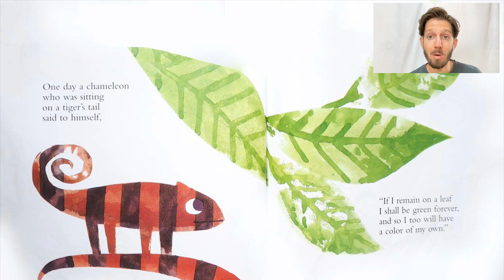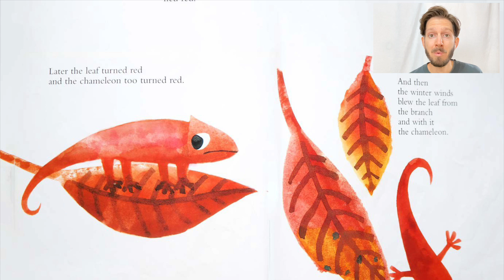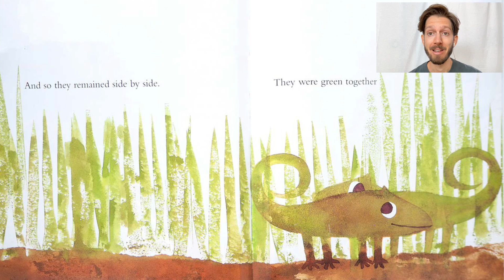A color of his own by Leo Lionni | Kids Picture Book Read Aloud | レオレオニ じぶんだけのいろ 子ども英語遊び 英語絵本読み聞かせ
英語遊び
子ども英語